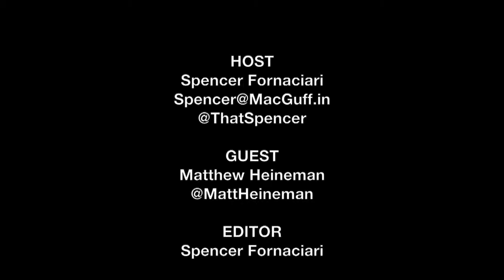Matthew Heineman SIFF Interview - Cartel Land | The MacGuffin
Spencer Fornaciari of The MacGuffin interviews director Matthew Heineman from the documentary Cartel Land at SIFF 2015.